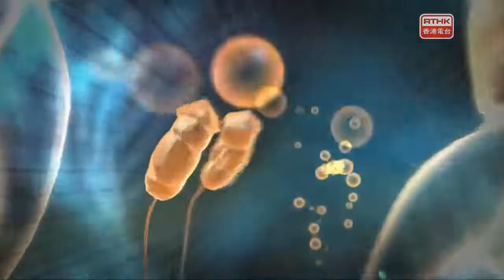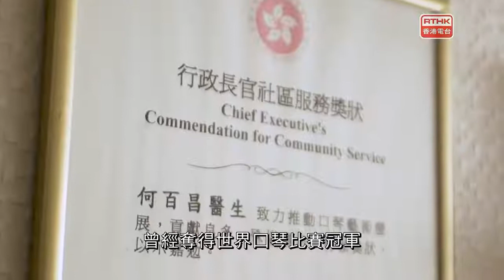醫生與你：醫生與你 #99【醫學．人】何百昌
威爾斯親王醫院矯形及創傷外科部門主管何百昌醫生，自九零年代開始致力在腕關節鏡及上肢微創手術的研究及發展。多年來，他處理過不少棘手的個案，有因意外斷肢再植的危急手術，亦有為先天性上肢畸形的小孩做矯形手術。何醫生坦言，能夠見證病人手術成功後，回復活動能力，重拾自信，為其行醫生涯帶來滿滿的喜悅。

既是醫生亦是音樂人，他另一個身份是香港口琴協會創會會長，口琴不僅拉近與病人之間的距離，音樂亦陪伴著他在醫學路上不斷向前邁進。

今集【醫學．人】分享何醫生手術室裡外的經歷，以及欣賞到他的口琴演奏。

主持：鄧智偉醫生、梁凱寧
嘉賓：何百昌醫生